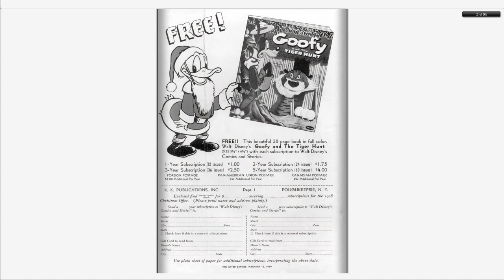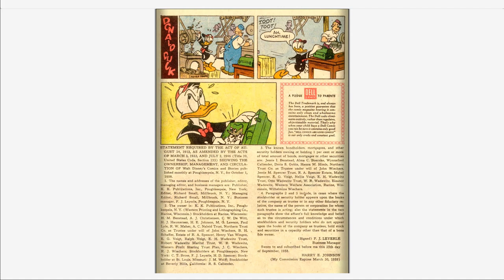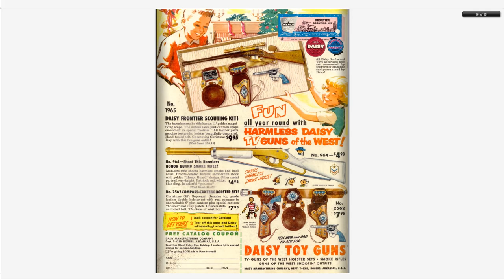Walt Disney's Comics And Stories 220 Dell